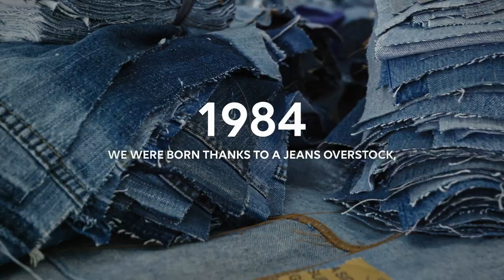Upcycling since 1984 I DESIGUAL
We have always believed in second chances. Upcycling has been in our DNA since 1984 and now we have created a collection re-designing, re-using and re-purposing second hand denim, minimizing the waste and made at home, in Barcelona. Each piece needs 2 or 3 jeans to be made and more than 6 people are involved with a lot of hand work in the process. A collection that is nice on you and respectful with the planet.

*This video was shot in the Barcelona workshop where we make the Upcycling collection.